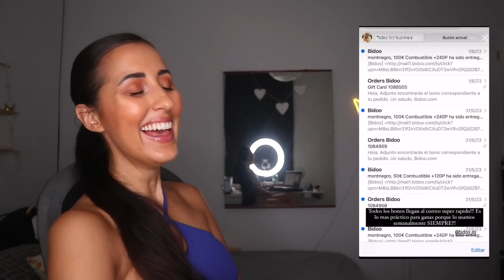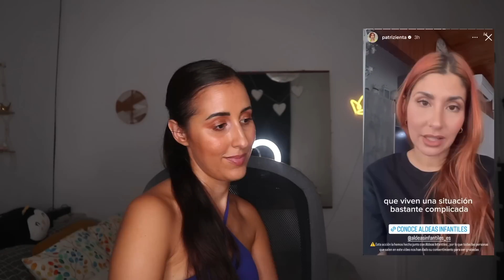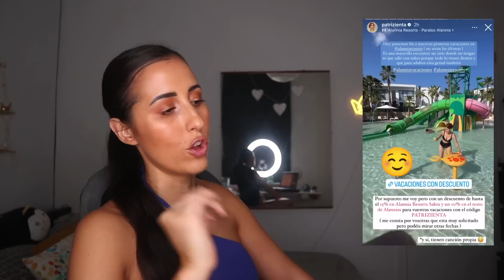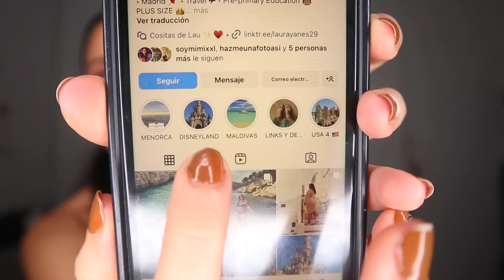❥ Publicidad Encubierta de Influencers este Mes📱Polémicas de Junio🔥❥